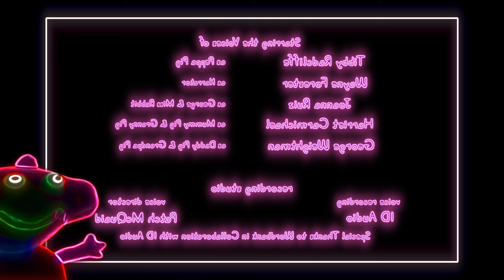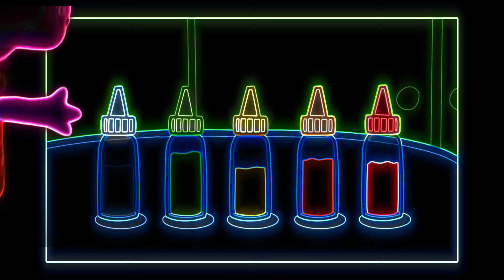Mummy Pig's best bits | Neon Peppa Pig Tales Official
Hello everyone, I'm Nightmare neon Peppa from the Peppa Pig Cartoon ! I turn everything into neon! Agree looks unusual ^) neon peppa pig Nightmare Universe or peppa’s nightmare night with neon moon and neon stream,n3on live with More neon video !

You can leave your emotions in the comments, as well as suggest different videos that you would like to watch in this neon style!

! The neon effect is not just a drawing!
I do Unique lighting on purpose to make the picture look insanely stunning, you can consider that I am a potential future lighting artist in games or films

P.S.
I hope the authors will not be too offended if I experiment with their video, but you guys will not tell anyone yes? 😉 Let this be our secret ❤️‍🔥

 This video is just to entertain viewers !